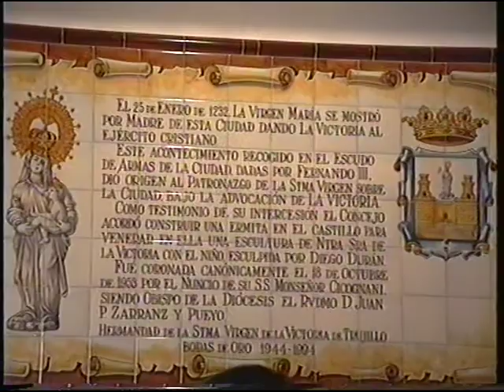CASTILLO DE TRUJILLO Alberto